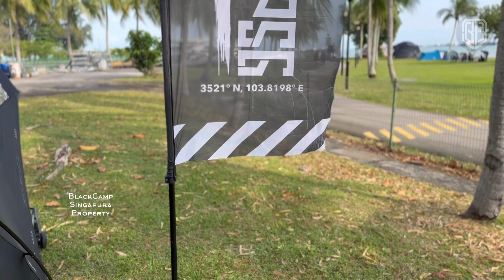BlackCamp SG CNY Potluck & BBQ